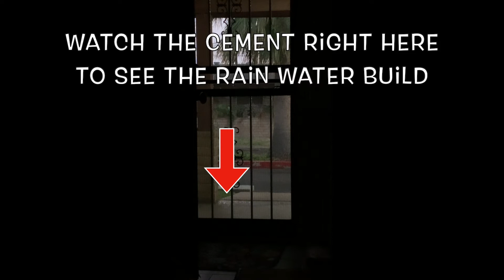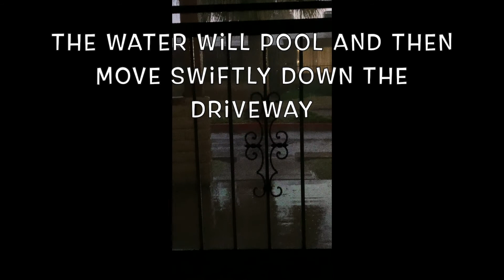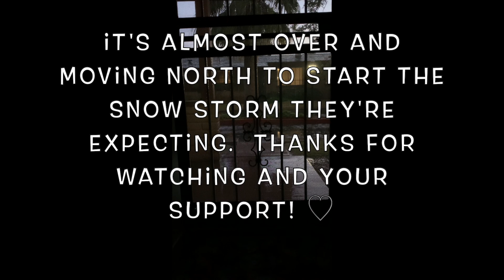2021-01-23 Arizona Thunder Storm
Hi All.  A storm just blew through and it was lovely!  Typically, most people appreciate storms and rain here in Arizona since it rains so seldom.  But this storm in January was a special treat.  We should be getting rain the next few days but whether that actually happens will be a surprise.  This surge is headed North to Northern Arizona and will turn to snow.  ⛄️  Sorry about the video quality.  It was a rush job this time so I could share it!